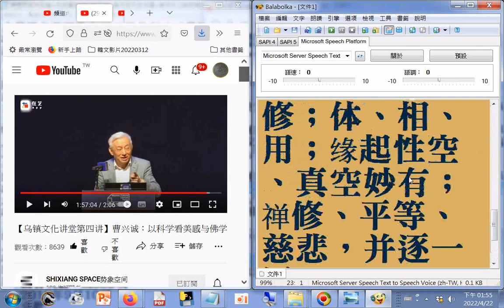曹兴诚回忆道，圣严法师圆寂前，曾嘱咐他“从科学的角度看佛教”。而他一路研究体会下来发现，“佛学本身就是科学”。随后他以二十个字概括他眼里的佛学：闻、思、修；体、相、用；缘起性空、真空妙有；禅修、平等、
近最後有一位大學女教授問了很深的題目--提到禪宗起源與易經、黃帝內經、老莊思想有關，然後請問了儒佛道三家的關係--【乌镇文化讲堂第四讲】曹兴诚：以科学看美感与佛学--曹兴诚回忆道，圣严法师圆寂前，曾嘱咐他“从科学的角度看佛教”。而他一路研究体会下来发现，“佛学本身就是科学”。随后他以二十个字概括他眼里的佛学：闻、思、修；体、相、用；缘起性空、真空妙有；禅修、平等、慈悲，并逐一展开细谈。